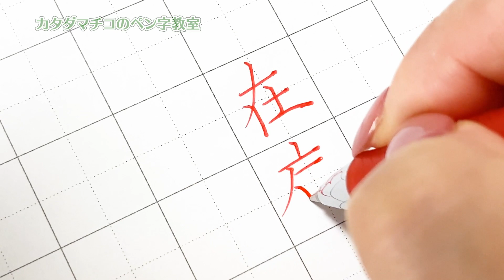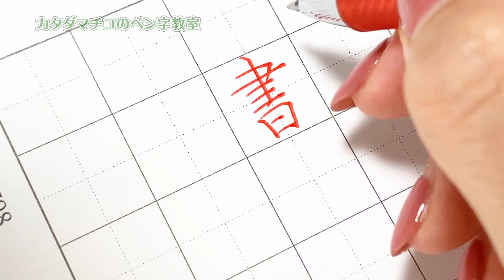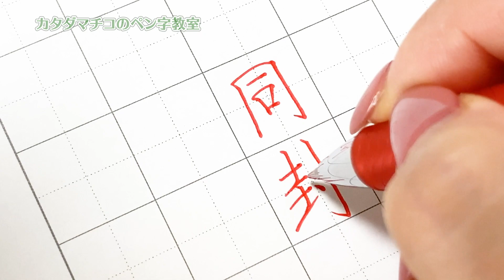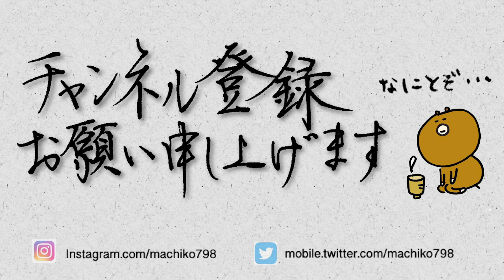仕事で使いそうな熟語をただ書き続ける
同僚、上司にほめられるかもしれません。
《来歴》
一般財団法人日本書写技能検定協会　文部科学省後援硬筆書写技能検定最高位１級　平成三十年度第二回優秀賞受賞

《著書》
４万部出版【好かれる大人のほめられ文字Lesson】
朝日新聞出版より全国書店またはオンラインにて発売中。

《今回使用したペン》
ぺんてる ゲルインキボールペン ノック式エナージェル BL77-C 0.7mm 赤